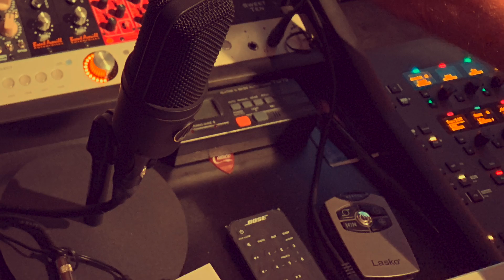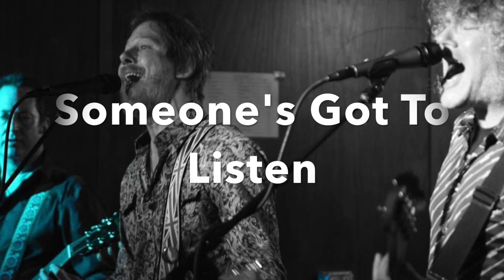Maple Mars (Someone's Got To Listen) - Promo Video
Promo for the new album from Los Angeles band Maple Mars entitled Someone's Got To Listen, which releases on July 22, 2022 on Bir Stir Records! This is the 5th studio album from Maple Mars and their first in 12 years.

Featuring: Rick Hromadka, Steve Berns, Ron Pak, Joe Giddings, Jeff Legore